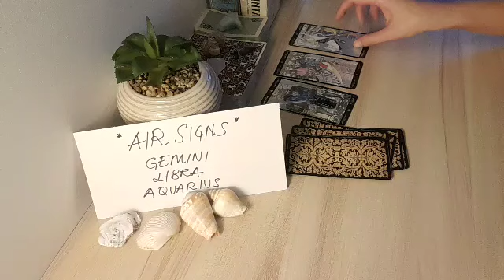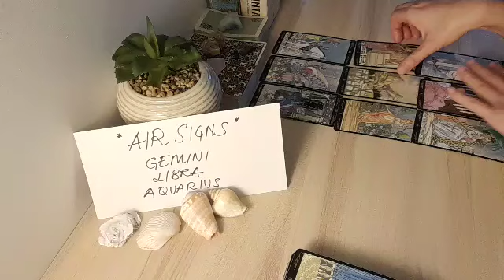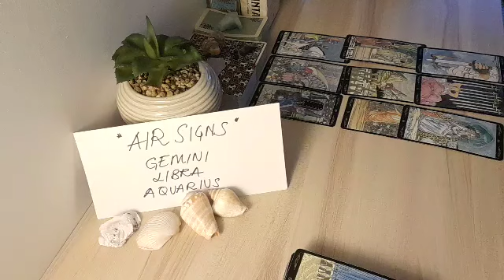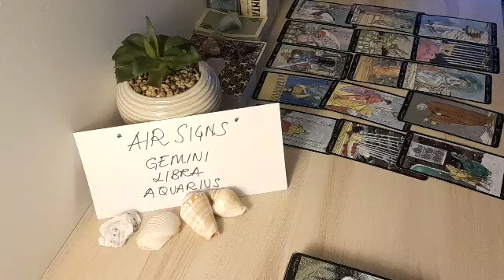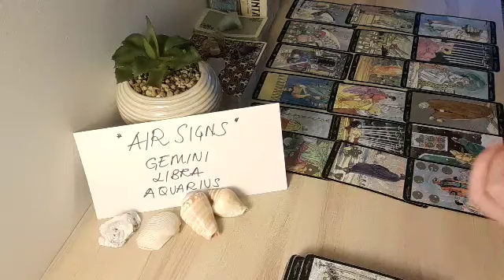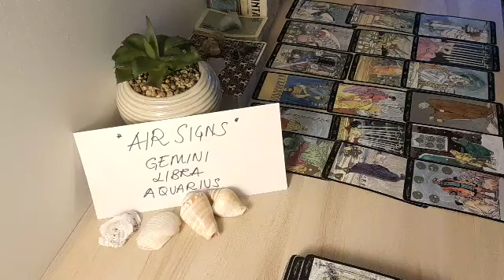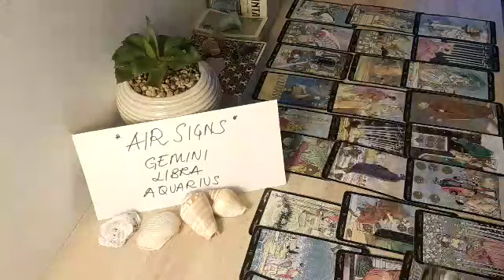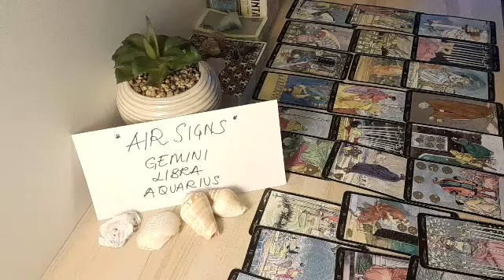GEMINI 💛 RIGHT NOW, THEY FEEL THAT YOU ARE...💛 APRIL 2022 LOVE MONEY TAROT GUIDE